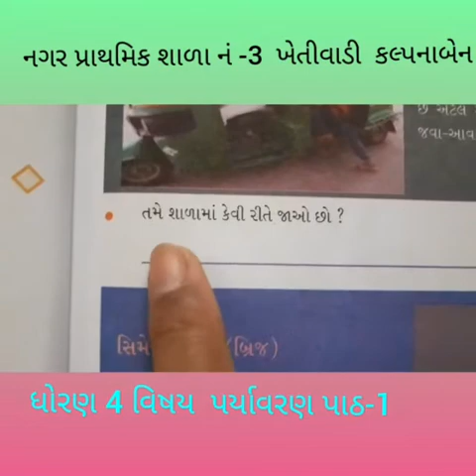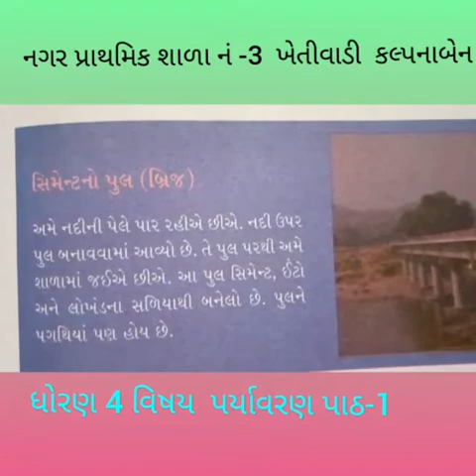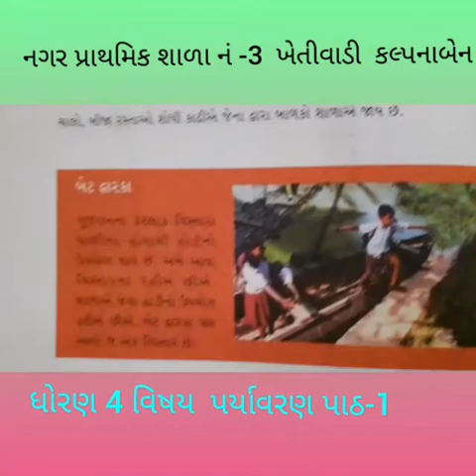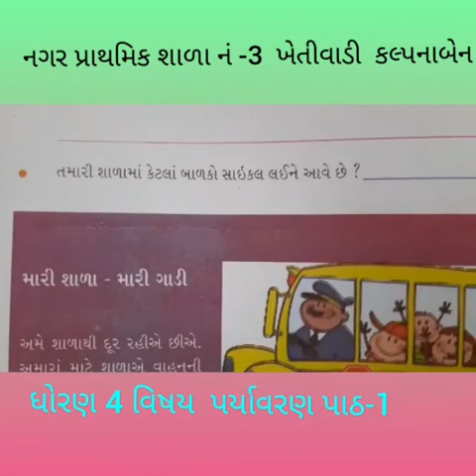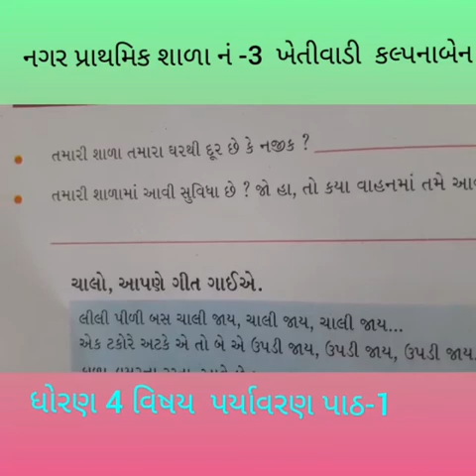ધોરણ-4 વિષય -પયૉવરણ ના એકમ-1 ની સમજુતી આપતા શાળા પરિવાર ના શ્રી કલ્પના બેન મેકવાન ની વિડીયો ક્લીપ